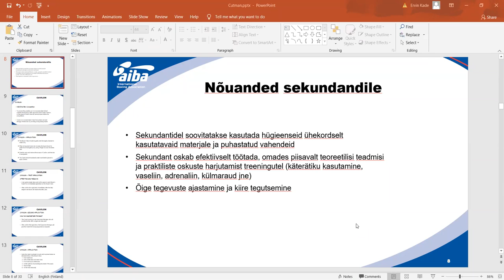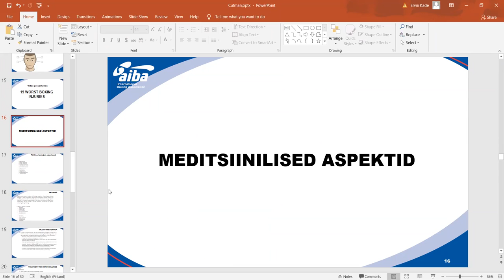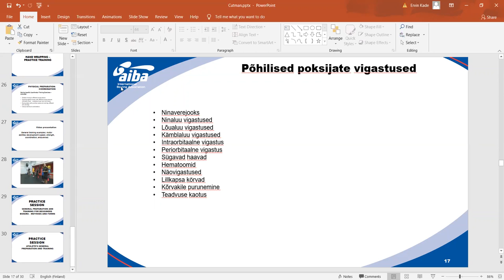Ervin Kade - Sekundandi ning Cutmani töö